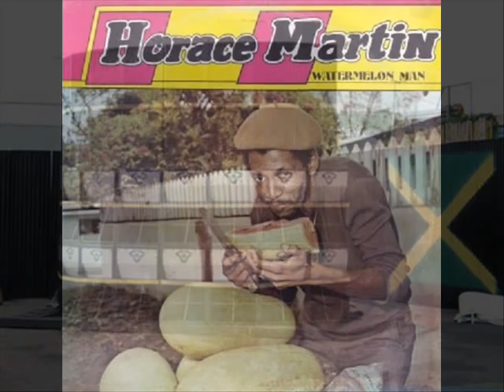horace martin i came i saw i conquer & round the clock rock